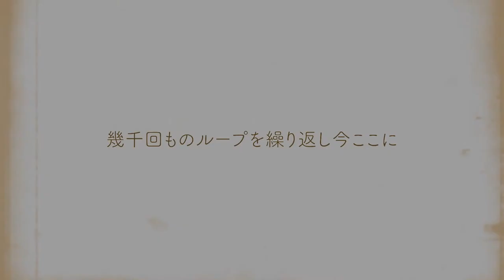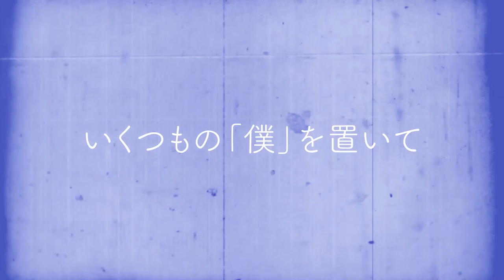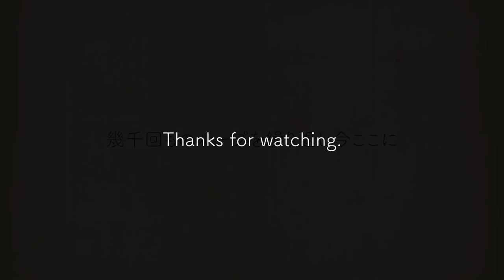[COVER] fhána: 'Outside of Melancholy/憂鬱の向こう側' MALE VOCAL COVER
My last work before leaving Canada. This song is for them. Till we meet again. ;;

Forgive me for the slightly lackluster vocals this time around. I haven't been in the best physical or mental state lately with my departure drawing near, but here's to a manageable and hopefully better future.

Animation by my friend Ame! She can do really amazing stuff!

English Translyrics:

Getting through thousands of loops
This me who arrived right here
Met up with you in the end

Leaving behind some pieces of me

Why are we destined to meet?
Out of many planets
You found me as if it was a miracle
We belonged right here

Someday in the melancholic world
Flowers will bloom as far as you can see
I can't stop my heart from beating
Take me somewhere above the clouds
You are waving with a smile
On the other side of that window
I'll fight back those tears
And go to see you

I can remember the slope
That we together ran down
But there's still a landscape
Ahead of it all the time

Wrapped in the scents of the morning
We greeted each other
Together with you, I was twining
Encounters and partings over again

In the law of stars' rotation
We are passively envolved
Just standing there
But you are waving with a smile

I wanted to touch you again
Seeking for clues about you
We'll belong here again
Along this line

To the other side of the melancholy

Getting through thousands of loops, I've arrived right here